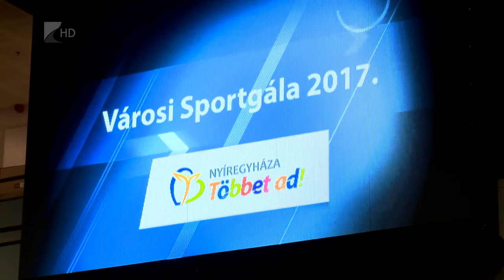Közel kétszáz díj - Kölcsey Tv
Magyarországon kiemelten fontos a sport népszerűsítése, ezért fontos a sportágak támogatása és a megfelelő infrastrukturális háttér biztosítása - jelentette ki Szabó Tünde sportért felelős államtitkár a nyíregyházi városi sportgálán csütörtökön. A településen hagyomány, hogy minden évben díjazzák a kiemelkedő teljesítményt elért sportolókat, idén közel kétszázan részesültek elismerésben.